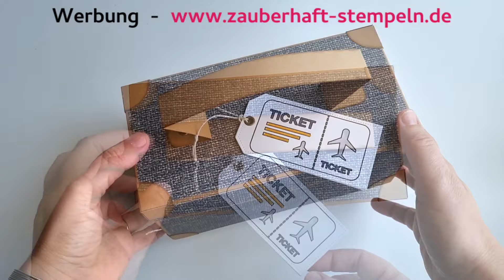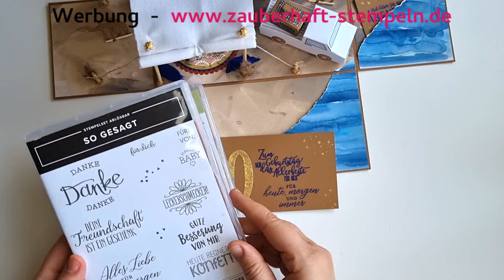Besondere Explosionsbox | Oman | 1001 Nacht | HEILIGE NACHT | GANZ MEIN GESCHMACK | Stampin' Up! diy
Hallo ihr Lieben, heute entführe ich euch in den Orient, genauer gesagt in den Oman. Für einen Herzensmensch habe ich zum runden Geburtstag eine ganz besondere Explosionsbox mit viel WOW gezaubert. Außen sieht sie nach einem Vintage-Reisekoffer aus und innen findet sich ein Bild aus 1001 Nacht. Ich zeige euch die Box ganz genau und erkläre, wie ich die Szenen aufgebaut und gestaltet habe. Die Kollektion HEILIGE NACHT passt perfekt dazu.

Alle Infos, die Materialliste und Maße zu diesem Projekt findet ihr natürlich auch auf meinem Blog

Falls ihr Fragen habt, kontaktiert mich bitte gerne jederzeit.

Daniela Burger
© Stampin’ Up!
Werbung da Markennennung, alles selbst gekauft!